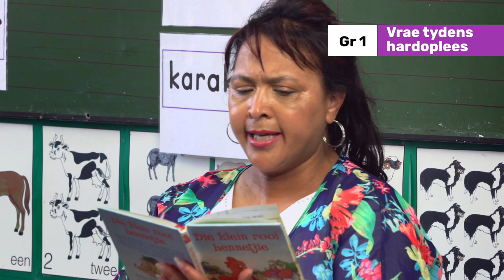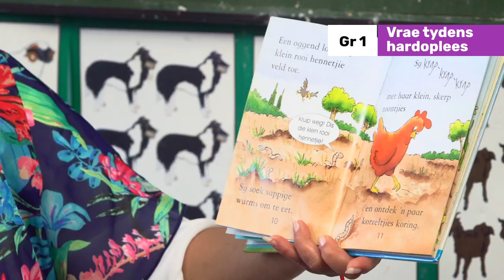1F_Vrae tydens hardoplees